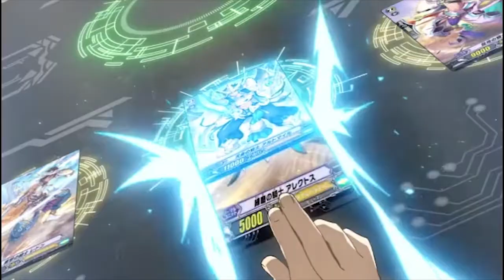Team Sunshine's SALT CLUB ft. Cardfight Empire! Part 2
Found out the radio signal got stronger as the podcast went on, can't cut it out without butchering the podcast. We'll make sure the next one isn't as horrible! - Corum

We're bringing it back! Starting with Set GBT 12 and the new decks and clans entering the ring now with Set GBT 11's release; join Nick Ward, our "Team Dad" Zeke, Alex Cantrell, Corum and Cardfight Empire's Josh Stallworth as we talk about the Cardfight Vanguard metagame, strategies, share stories, and talk trash!

This ain't your normal Cardfight Podcast, this is "Salt Club"!